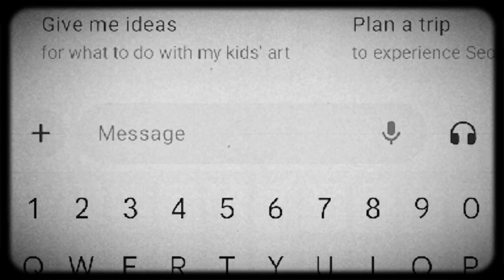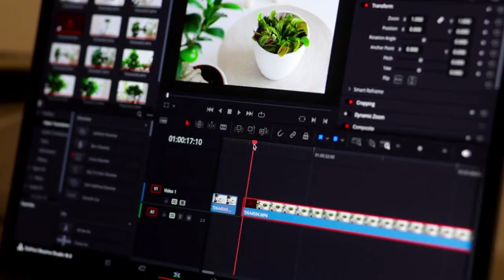Top 5 free Ai's to make money on youtube in tamil | Vat edits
ai already taking over many industry as well as content creation. but, you know its can't be done without a human brain. so, what iam trying to say is don't be lazy. just do your works with these free ai's that i mentioned in this video.

Welcome to our latest video exploring the fascinating world of Artificial Intelligence in 2024! 🌐✨

- The latest AI technologies and how they're being applied
- Real-world examples of AI in action
- Ethical considerations and the future of AI governance
- Expert insights and predictions for the coming years

Join us as we unravel the complexities and marvel at the innovations of AI in 2024.

👍 *Like our video if you enjoyed it!*

Elevenlabs: ElevenLabs is an AI-powered platform specializing in text-to-speech technology. It offers high-quality, natural-sounding voice synthesis for various applications, including audiobooks, virtual assistants, and content creation. Their advanced algorithms ensure accurate and expressive speech generation.

Tinywow: TinyWow is an online platform offering a variety of free, easy-to-use tools for everyday tasks. It includes PDF converters, image editors, file compressors, and more, catering to a wide range of needs. TinyWow simplifies digital tasks with quick and efficient solutions.

Chatgpt: ChatGPT is an advanced language model developed by OpenAI. It can understand and generate human-like text, assisting with tasks such as answering questions, creating content, and providing recommendations. Its applications range from customer service to creative writing.

Adobe podcast: Adobe Podcast is a tool designed to streamline and enhance podcast production. It offers features like automated audio editing, noise reduction, and high-quality sound enhancement. This platform aims to make podcast creation accessible and efficient for both beginners and professionals.

Natural reader: Natural Reader is a text-to-speech software that converts written text into natural-sounding speech. It supports various file formats and offers voices in multiple languages and accents. This tool is ideal for accessibility, learning, and personal use.

Kapwing : Kapwing is an online platform that provides easy-to-use tools for video editing and content creation. It offers features like trimming, resizing, adding text, and subtitles, making it accessible for creators of all skill levels. Kapwing is ideal for creating engaging videos for social media, education, and more.

Veed: VEED is an online video editing platform that simplifies the process of creating and editing videos. It offers tools for adding subtitles, filters, effects, and more. VEED is designed for both beginners and professionals, making video production quick and accessible.

Capcut: CapCut is a versatile mobile video editing app developed by ByteDance. It offers a wide range of features, including trimming, transitions, filters, and effects, allowing users to create professional-quality videos. CapCut is popular for its user-friendly interface and powerful editing capabilities.

Flimora: Filmora is a user-friendly video editing software developed by Wondershare. It offers a range of features including trimming, transitions, effects, and audio editing, making it suitable for both beginners and more experienced editors. Filmora is known for its intuitive interface and creative tools.